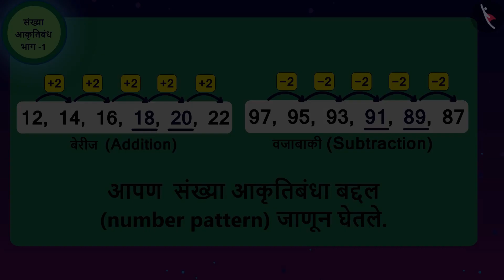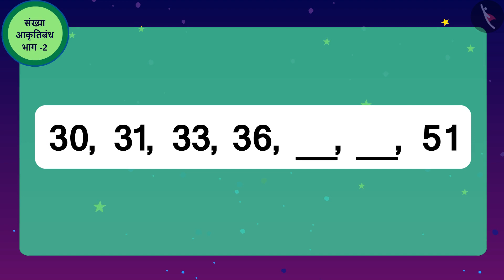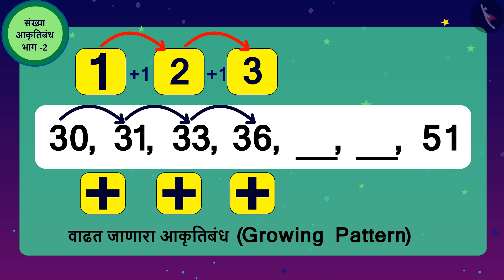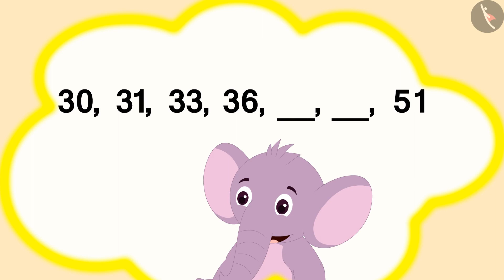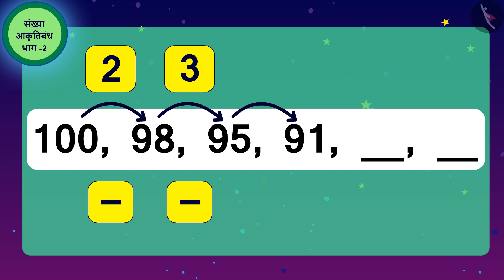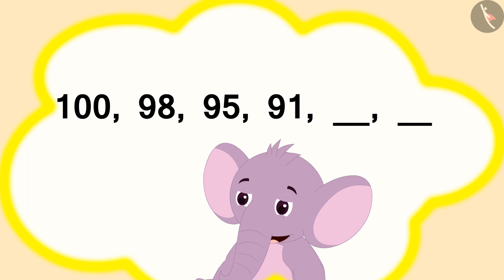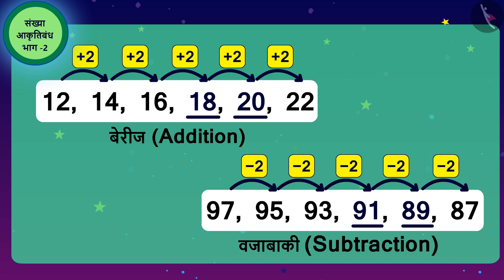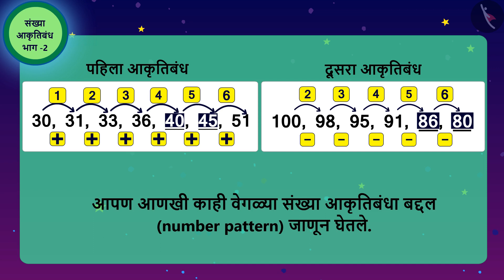संख्यांंचे आकृतिबंध|Part 2/3|Number Patterns|Marathi|Class 3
संख्यांंचे आकृतिबंध|Part 2/3|Number Patterns|Marathi|Class 3 | आकृतिबंध | कक्षा 3 | NCERT | आकृतिबंधाचे खेळ

Number Patterns | Patterns | Grade 3 | NCERT | Play with Patterns

Welcome to part 2 of Number Patterns. In this video, we will discuss various examples of Number Patterns.